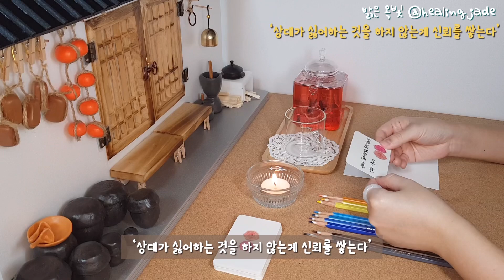ENG]햄 계란 올리브 버터 볶음밥,꽃 차 한잔 하는 이야기,ham egg olive butter fried rice and talking with tea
댓글은 바른 말 고운 말 예쁜 말로 부탁드려요♥
타인에게 상처가 되거나 불편하게 하는 댓글은 예고없이 삭제될 수 있습니다